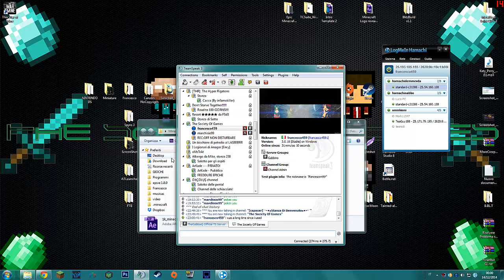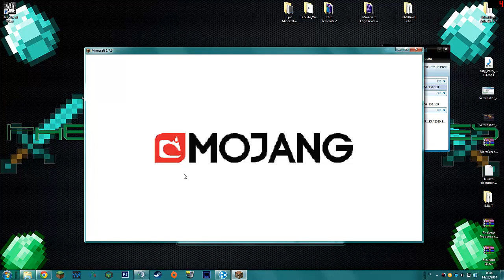Minecraft Parkour #2 - Non siamo lucidi!!